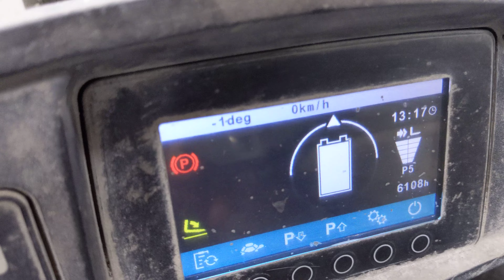50959 - JUNGHEINRICH EFG 425 k - AKU